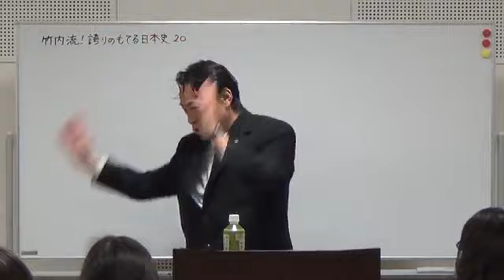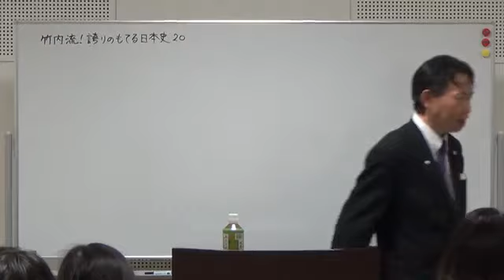‹復刻版›竹内流！誇りのもてる日本史20サンプル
平成29年3月12日竹内睦泰講演会
日本戦後史①

【動画視聴】本編のご購入は宇宙歴史自然研究機構
決済後ウェブページ内でご視聴できます（カード払いのみ）
​‹復刻版›竹内流！誇りの持てる日本史１～24
（下にスクロールして「もっと見る」をタップしてご購入したい巻をお選びください）